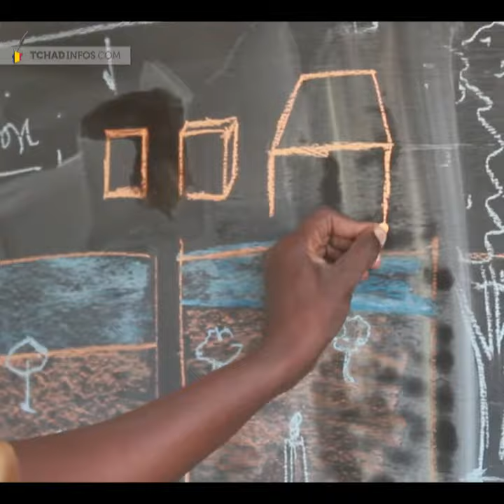VIDEO. Borsorta, l’homme qui veut révolutionner l’art plastique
DECOUVERTE – A défaut d’une école d’art plastique au Tchad, Borsorta Djimira a transformé son atelier en une salle de classe. Reportage Maïmouna Mahamat Ousmane